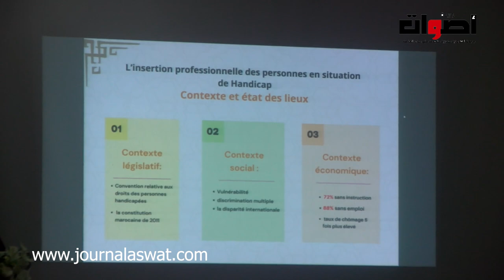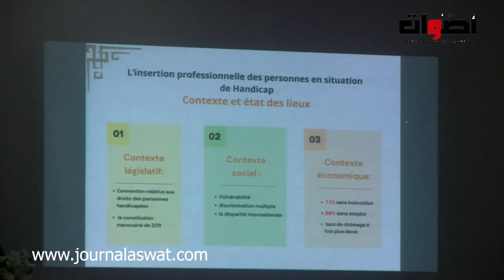جمعية أبي رقراق بشراكة مع جمعيات المجتمع المدني تطلق البرنامج الختامي لسلا عاصمة المجتمع المدني 2023